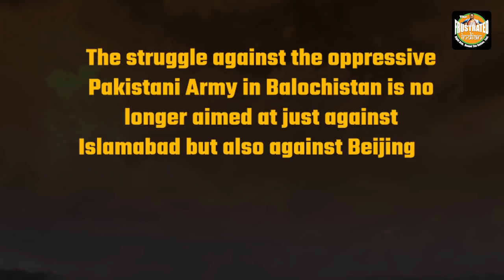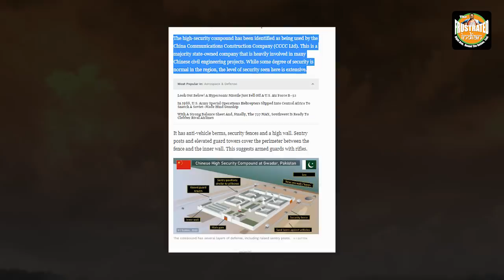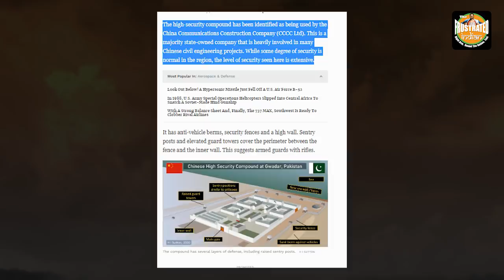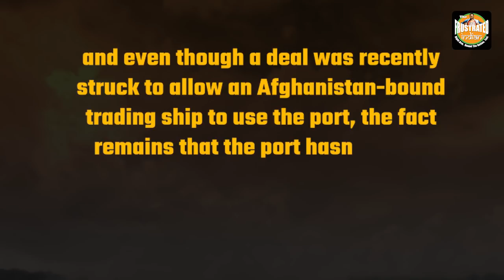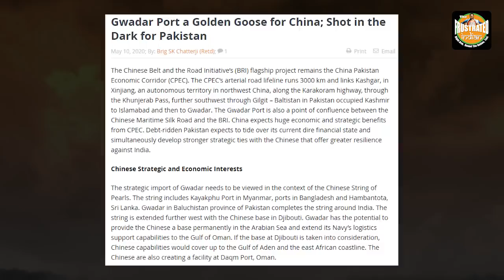China may lose its Gwadar port in Pakistan